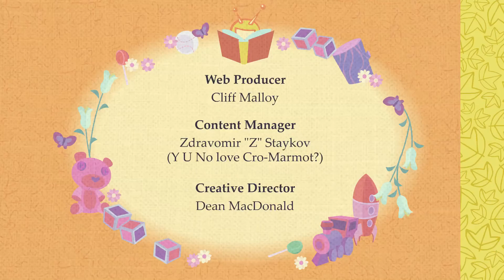The Chokes on You | Happy Tree Friends